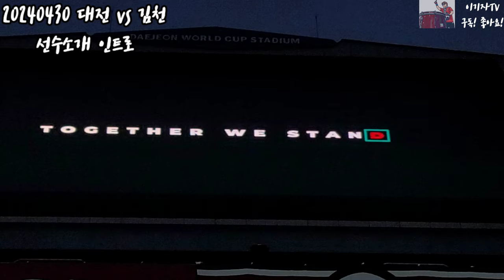[한밭우레 시점] 대전월드컵경기장에 성심당? | 대전하나시티즌 | 한빛탑 | 선수소개인트로 | 20240430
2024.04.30. 화. 7:30PM 하나은행 K리그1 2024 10라운드, 대전월드컵경기장, 대전하나시티즌 0-0 김천상무

지난 홈경기부터 새롭게 선보인 선수소개 인트로 영상입니다:)